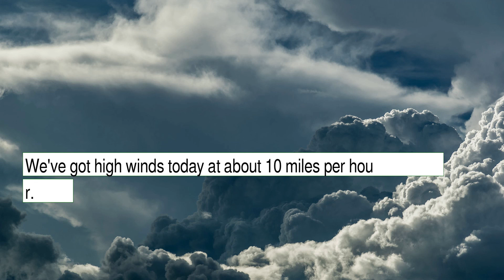Weather Forecast for Wednesday December 29, 2021 in Wichita, KS